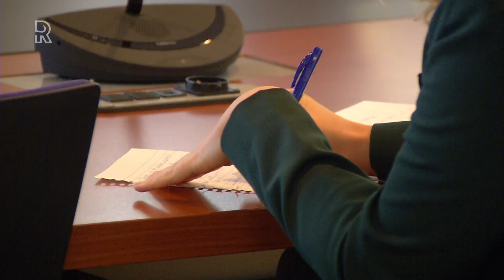GGD Zuid-Holland Zuid extra attent op situatie in verpleeghuizen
De GGD Zuid-Holland Zuid is in verband met het coronavirus extra attent op de situatie in verpleeghuizen. Misstanden in instellingen in deze regio zijn niet bekend, maar er is wel onduidelijkheid over het aantal besmettingen.Sommige verpleeghuizen zeggen uit privacyoverwegingen geen mededeling te doen over het aantal besmette medewerkers en bewoners. &quot;Daar zouden ze wat transparanter over kunnen zijn&quot;, zegt de Dordtse burgemeester Wouter Kolff.Als voorzitter van de Veiligheidsregio Zuid-Holland Zuid zijn hem geen misstanden ter ore gekomen: &quot;Zover ik weet, probeert iedereen in de verpleeghuizen zo goed mogelijk zijn werk te doen en wij proberen daarbij te helpen.&quot;Ook Karel van Hengel, directeur van de GGD Zuid-Holland Zuid, pleit voor openheid: &quot;ik snap dat mensen ongerust worden van al die berichten, maar je moet niet onnodig geheimzinnig doen. De situatie in verpleeghuizen houdt onze aandacht.&quot;Verpleeghuizen zijn verplicht om coronagevallen bij de GGD te melden. &quot;Dat doen ze ook&quot;, weet Van Hengel. Verdachte gevallen zijn niet meldplichtig, weet hij ook: &quot;Het zou dus goed zijn als er in verpleeghuizen meer getest gaat worden.&quot; Lees meerVolg alles over het coronavirus in ons speciale dossier[image